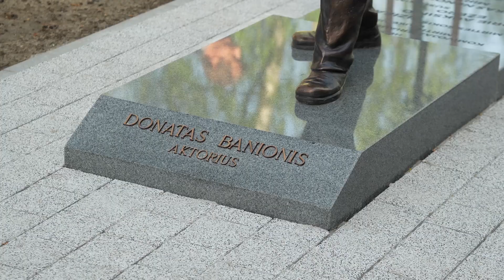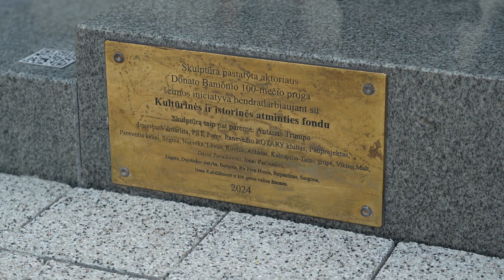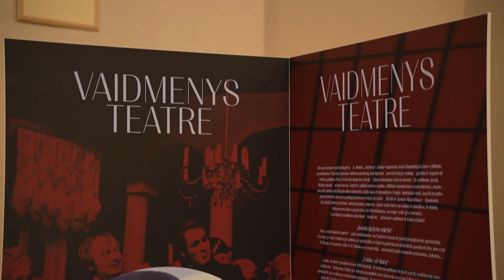Panevėžyje įamžintas Donato Banionio 100-metis.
Panevėžyje įamžintas Donato Banionio 100-metis. Šiai sukakčiai paminėti, šalia Juozo Miltinio dramos teatro Elektros g. atidengta D. Banionio skulptūra.